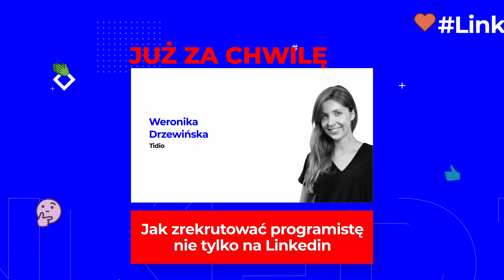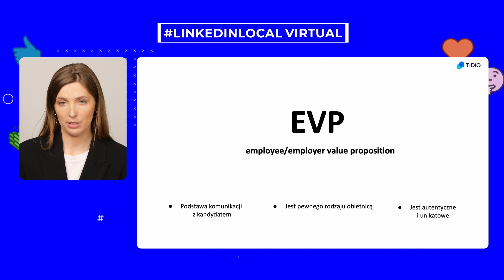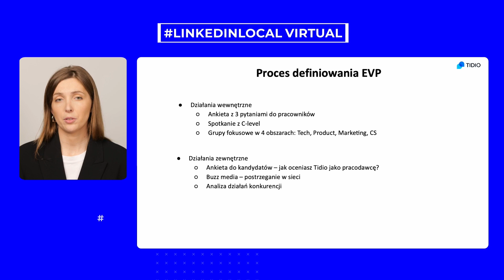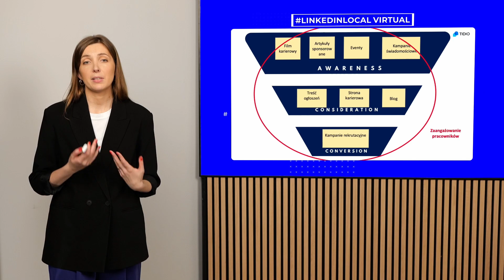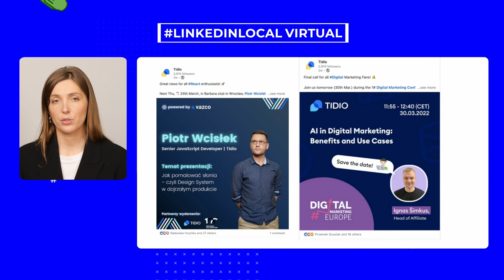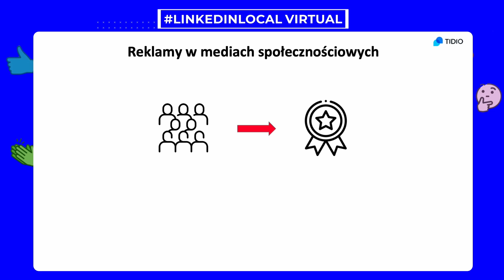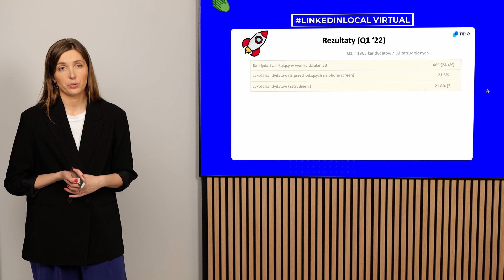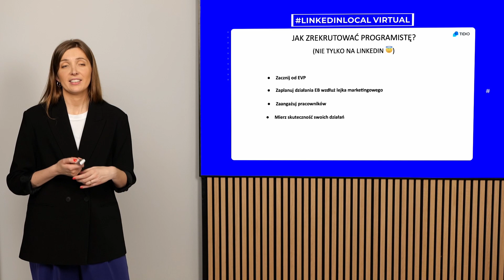Weronika Drzewińska - Jak zrekrutować programistę nie tylko na Linkedin?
🐝Weronika Drzewińska przedstawia koncept EVP i w jaki sposób może on pomóc przy rekrutacji.
🔸Co to jest EVP?
🔸Jak zdefiniować EVP?
🔸W jaki sposób ułatwia ono rekrutację?

🐝 Weronika Drzewinska jest Liderem Employer Brandingu w Tidio. Więcej

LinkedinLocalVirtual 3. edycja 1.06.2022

Czym jest LinkedinLocal?

🔸LinkedIn Local to spotkania, których celem jest przenoszenie cyfrowych relacji do realnego świata oraz dzielenie się wiedzą i najlepszymi praktykami z social sellingu, employee advocacy employer branding, marketing i sprzedaż.
🔸LinkedIn Local zapoczątkowany został kilka lat temu w Australii. Swoją popularność w Polsce zawdzięcza Bartkowi Ziemiańskiemu, który zaszczepił tę ideę na naszym gruncie.
g🔸LinkedIn Local to przede wszystkim spotkania, relacje, networking.

🐝LinkedinLocalVirtual to konferencja online, której organizatorem jest Sharebee.

Dwa razy w roku na 3 dni zapraszamy najlepszych specjalistów i praktyków LinkedIn.

LinkedinLocalVirtual to prelekcje, panele dyskusyjne, konsultacje online, Q&A i rozmowy kuluarowe.